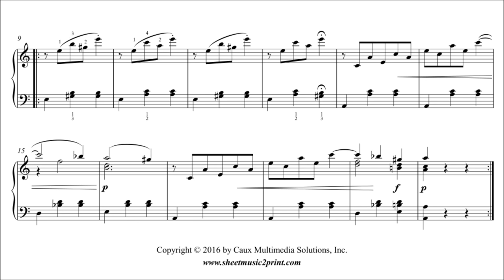Beethoven : Bagatelle in A minor, Op. 119, No. 9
Ludwig van BEETHOVEN (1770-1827) : Bagatelle in A minor, Op. 119, No. 9